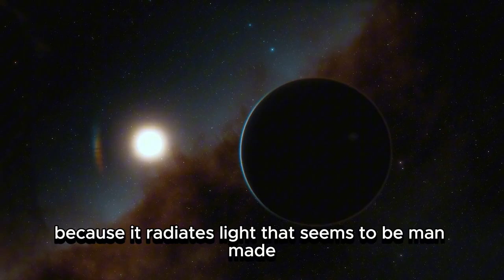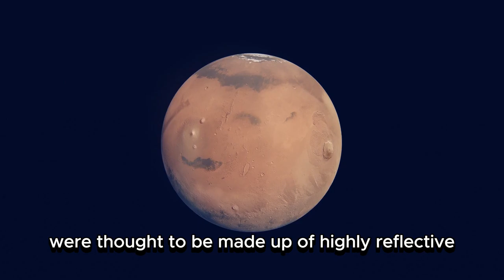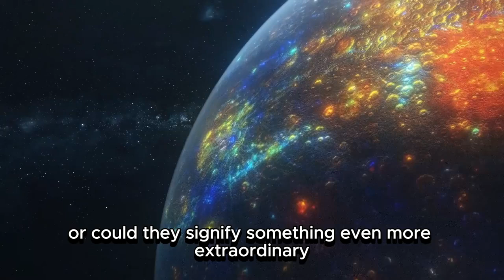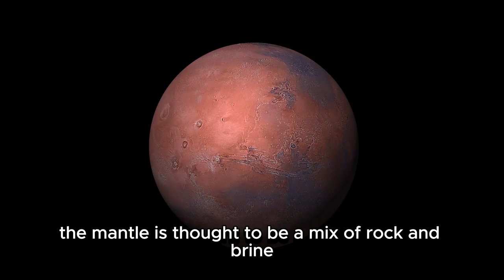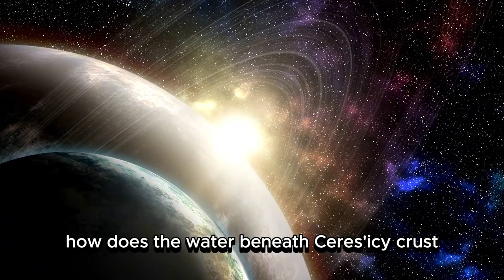James Webb Telescope Discovers a NEW Planet with Lights ON!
🚨 James Webb Just Found a New Planet… and the Lights Are ON!
This isn't science fiction — this is REAL.
The James Webb Space Telescope has just detected a brand-new exoplanet unlike anything we've seen before. What makes it truly shocking? Artificial-looking lights are glowing on its surface... in patterns that shouldn’t exist naturally.

🔦 In this chilling space update, you’ll discover:

🌍 The newly discovered planet where lights are mysteriously ON

🌌 Why scientists are stunned by the unnatural light patterns

👽 Could this be the first real sign of intelligent alien life?

🧬 How this could redefine the search for extraterrestrial civilizations

🔭 The advanced tech JWST used to capture this phenomenon

🚫 Why some experts believe this is being kept quiet by major agencies

💡 If lights are on… does that mean someone’s home?